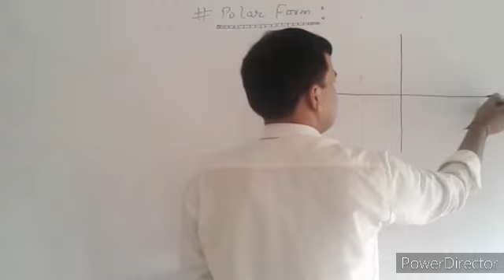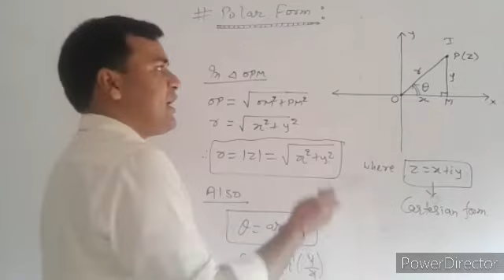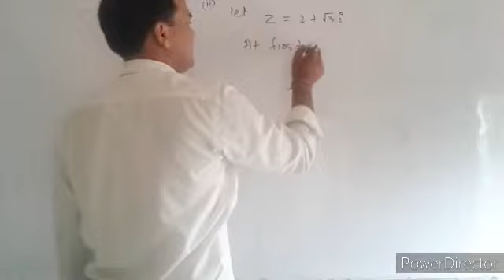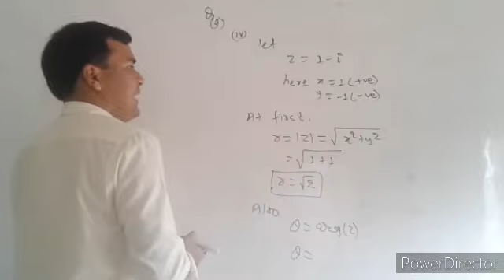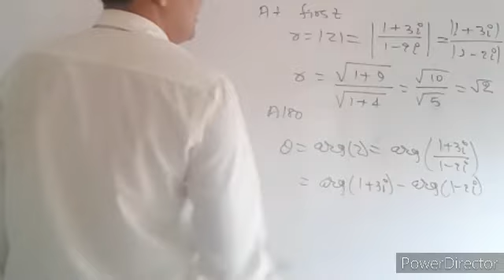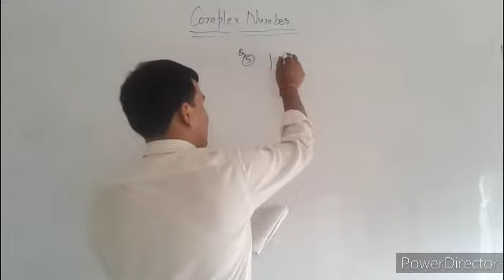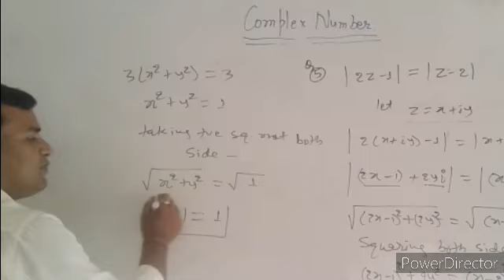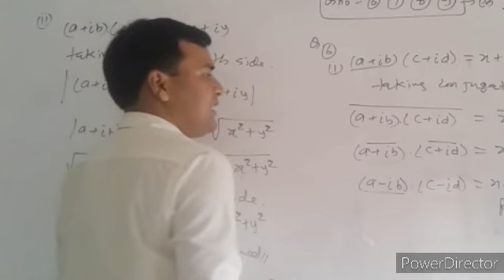Complex number L-15 ||Class - 11th ||JEE || MCA Entrance ||Dr K C sinha chapter 10.3 || NCERT Ex 5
Hi

Main es video me polar form of Complex number  ko bahut hi achhe se samjhane ka prayas kiya hu sath hi sath Dr K C Sinha book ke exercise 10.3 ke kuchh problem ko v solve kr diya gya hai. Ummid hai ki aaplogo ko yah video pasand aayegi.

My dear students es channel pr aaplogo ke maths ke harek doubt ko bariki se dur kiya jayega. Maths me savi ko fearless karna mera main motto hai . Board 11th ,12th ke basics ko bahut hi badhiya tarika se samjhane ka prayas karta hu ummid hai ki aaplog jarur concept ko achhe se sikhte honge. Board ke sath sath each topic pr competition level ka video v dal raha hu taki savi level ke students ko benefit ho sake . MCA Entrance ke liye NIMCET ,BHU .etc exam me puchhe gaye question ko year wise awn topic wise solve kiya gaya hai taki samajhne me koi dikkt nahi ho. JEE Main awn Advanced ke exam ke question ko v year awn topic wise solve kiya gaya hai. NDA-l awn NDA-ll ke qiestion ko v year awn topic wise solve kiya gaya hai. Dhire dhire es channel ko upgrade karta rahunga bs aaplogo ka perm awn sahyog bana rahe.